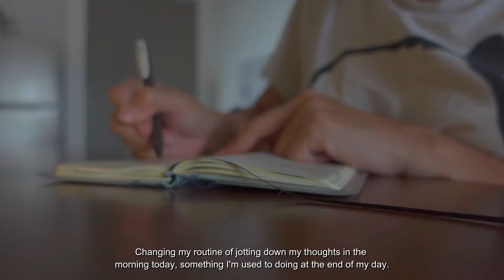[6AM Diaries] Slow Morning By The Night Owl 🦉| Making Bread Pudding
**You may select your preferred language by clicking the CC button for subtitles**

Hi Friends!

This is my story of moving into the new apartment and getting up early on the first day. Being a night owl, I've missed out on many sunrises and hearing the morning birds chirping, but instead I've seen a lot of sunsets and treasured the silence of darkness when everyone has gone to sleep.

I know this won't be the last time I will be seeing the morning sunrise, as I will be making more videos like this in the future. So I hope you will join me on my journey if you enjoy what you see.

I hope I will bring you some joy through my videos while I'm enjoying creating and documenting my daily moments of life. I'd be very happy to have you join me on my journey of growth.